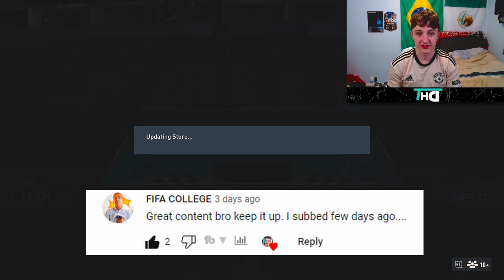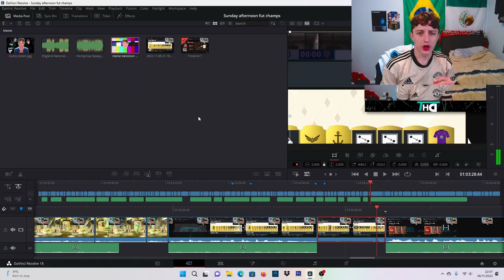I spent my Sunday playing FUT champs...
Opening my FUT Champ rewards today, I debate whether playing fut champs all afternoon was worth it...